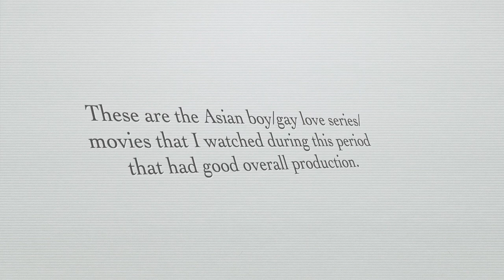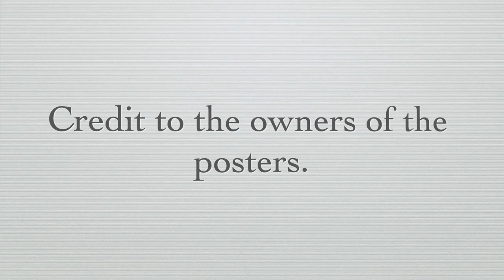14 Asian Boy/Gay Love Series/Movies That Got 4 or 5-Star Ratings (April 1 to June 30, 2023)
These are the Asian boy/gay love series/movies that merited 4 or 5 stars for the period covering April 1 to June 30, 2023. Please watch!